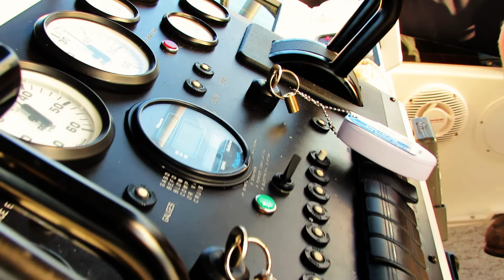Offshore Shark Fishing Trip Long Island, New York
~Island Outdoors~ Outdoor Media Productions
August 2013 Offshore Shark Fishing Trip.
Taken 50 Miles South of Fire Island Inlet--- Long Island, NY
on the "Emotional Rescue"
Blue Shark, Dolphins & Mako's

Main Camera
Aluminum Handle for Gopro (short)
Aluminum Handle for Gppro (Long)

Any Questions?! Just Ask Us!